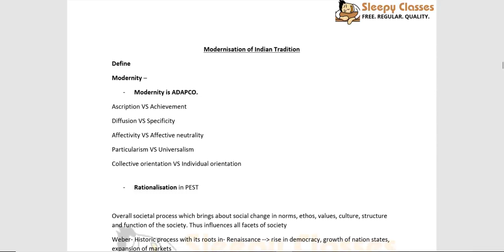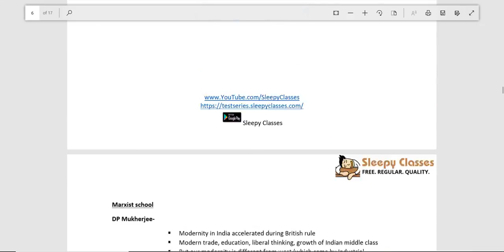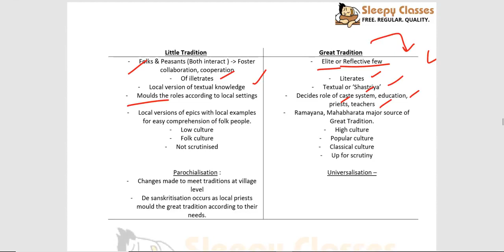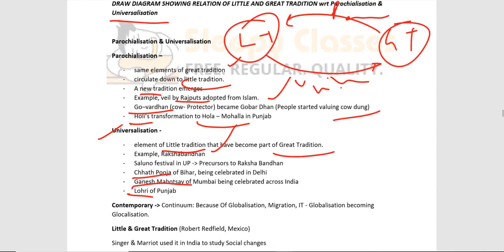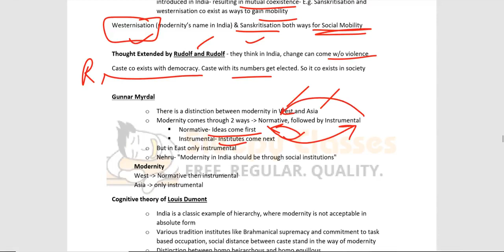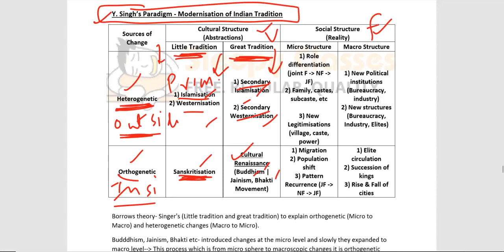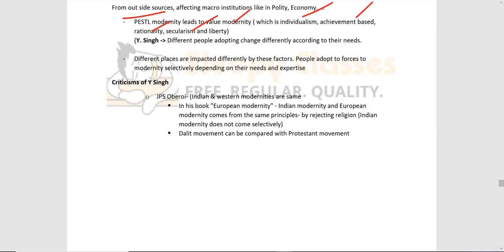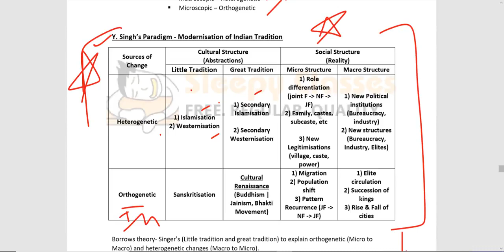Sociology Paper 2 A2 Part 2 Modernisation of Indian Tradition